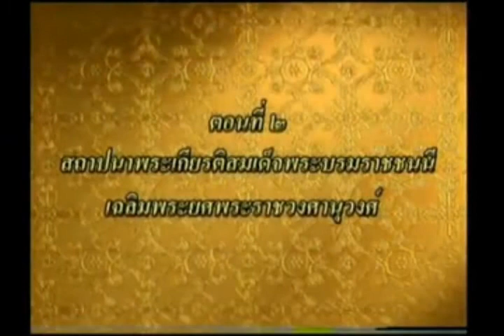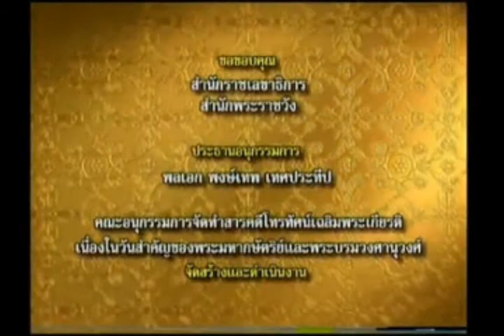พระบาทสมเด็จพระพุทธเลิศหล้านภาลัย